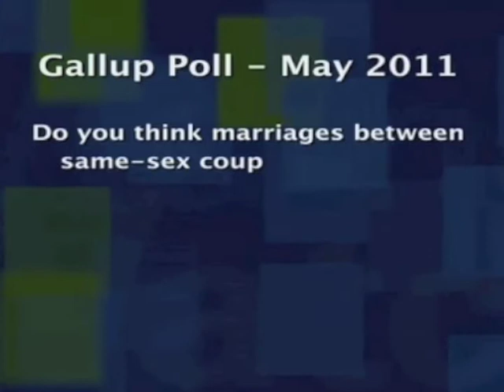Carroll Conley of the Christian Civic League debates on Maine Watch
Maine Watch discusses the potential for a gay marriage citizen initiative in Maine